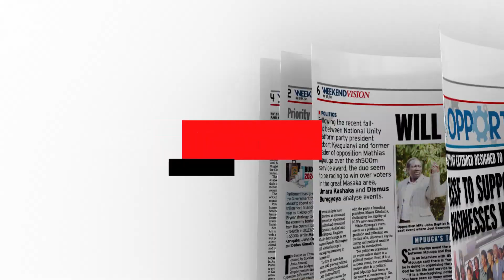In the Weekend Vision May 18-19, 2024